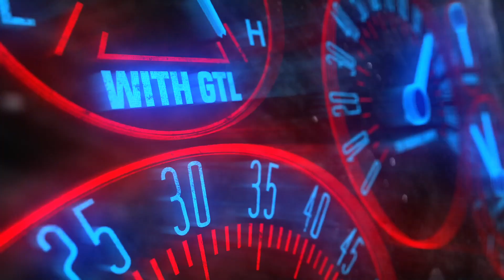Turbo Term Instant Issue Term Life Insurance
Guarantee Trust Life Insurance Company has developed Turbo Term - an innovative instant issue term life insurance product to give your client's family the financial stability they need with the simplicity and speed you want.

With GTL's state-of-the-art underwriting platform powered by artificial intelligence, your clients won't have to worry about a long application process or uncomfortable medical exams. Simply answer a few questions and receive the affordable coverage they need in minutes!